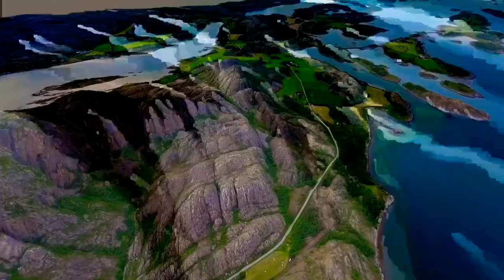20 July 2021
relaxing video, relaxing music